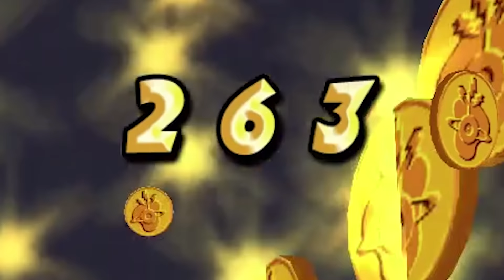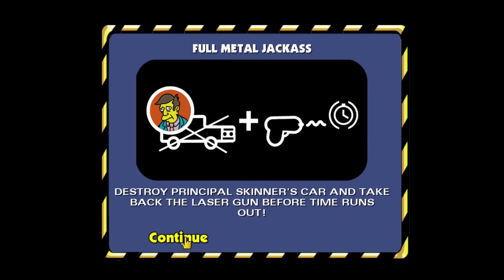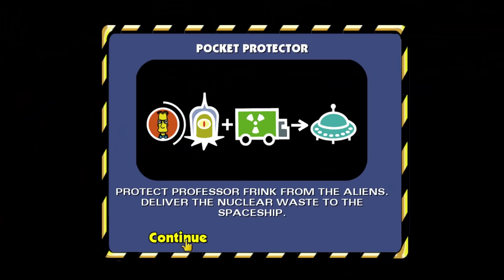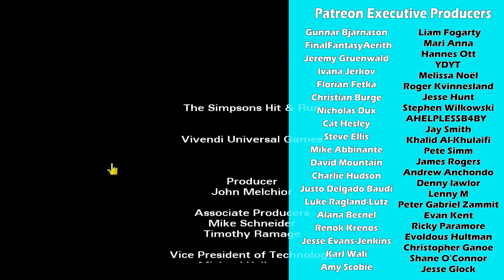Simpsons Hit And Run but we finish the game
Simpsons Hit and Run, we finish the game. Past Kevin is proud,

Edited by Kippesoep (@Kippesoep001) and Kevin

Rueben McDonald
Shane Amanda
Jack Gale
Cassandra Huynh
Brexton Orton
Calhoun Cattell
Michael
James Ringland
Derek B
Jordin MacDonald
natblaz3
Gavin Bevan
James Connold
misterbob
Pijus Kristupas Jusys
Gil
Dennis Guenther
Derek Gregg
Roberto Munoz
Sarah Stewart
Tyler Cains
Bob
Jesse Austin
Austin Kohagen
Karen Barrera
Kinga Zmuda
Liam McCabe
Lukebobmaple
Gavin Ryan
Chace Kulm
Poseidon
Alexandra Veum
Scott Ni
Chris Machala
Augustus McCullough
Harrison J Thompson
Nox Darva
Davvy Chappy
William Jahn
Randall Ratermann
Barbara Csef
Phil Nottage
Kelsey Forsythe
Tímea Farkas
Sebastian Grant
Sir Jimothy of the Pickens
Dougie P
Ævar Þór Ómarsson
George W
Shauna Skelton
breadpope
Andrey Chicgagov
Billy McGuire
Amy Scobie
Shane Murphy
Ian Farrington
Daniella Cioffi
Amy Scobie
Jonny Wheater
Anna.H